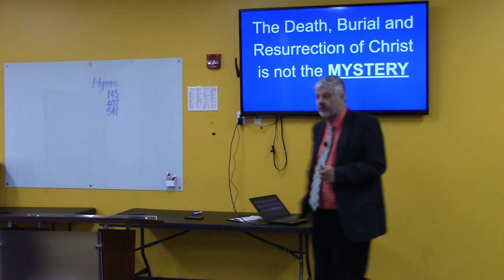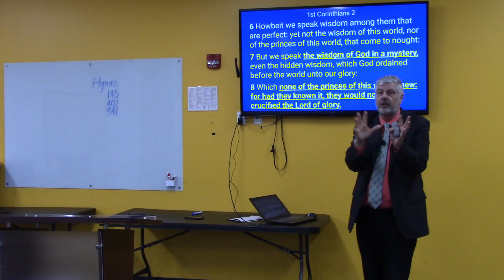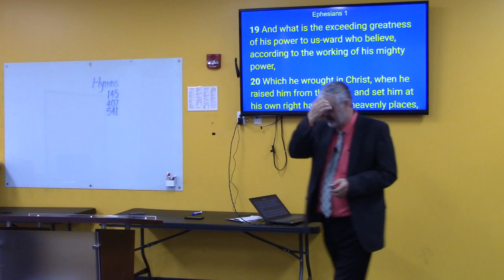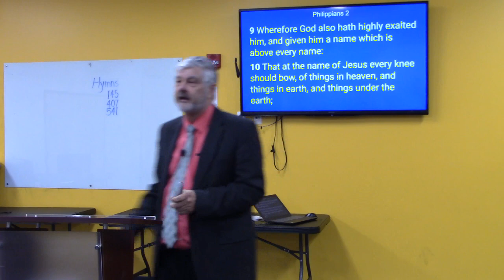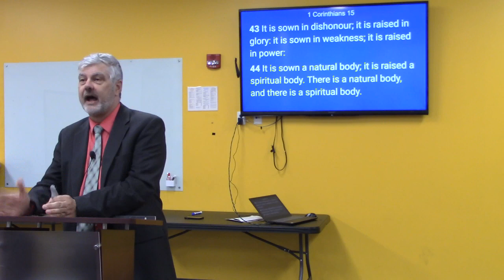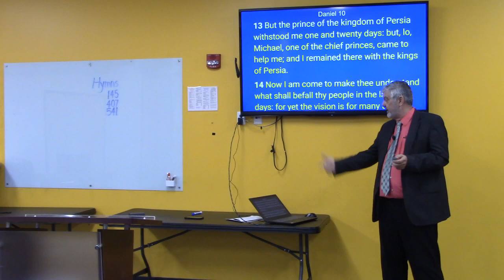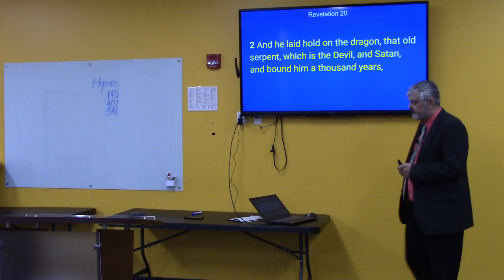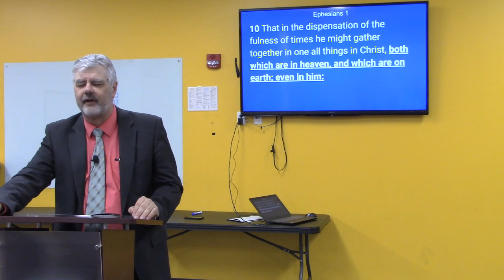The mystery vs.the Gospel part 2. The Cross of Christ is the gospel, but the Mystery is so much more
Our gospel is that Christ died on the cross for our sins, was buried and rose again. The mystery is all those things that happend because Christ died on the Cross.  The mystery was hid from Satan because it took away his power and his posiotion forever. The cross of Christ gave control of the heavens back to God.   Welcome to the grace life unleashed.